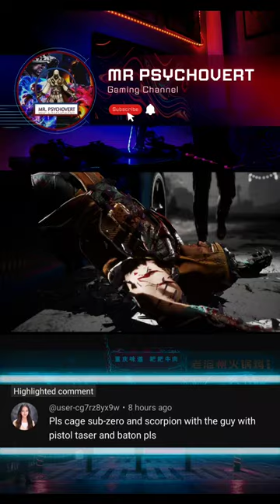VIEWER SAID TO CAGE SCORPION